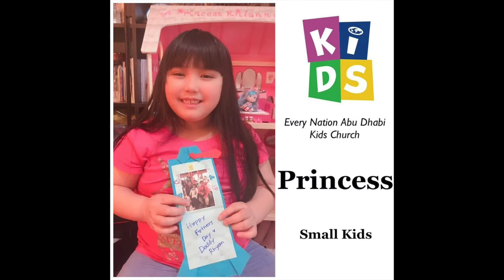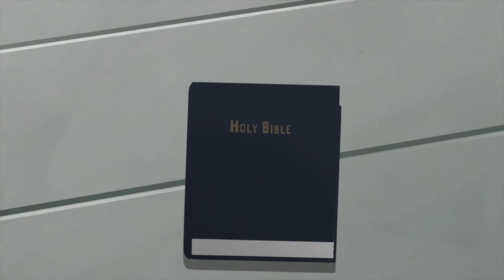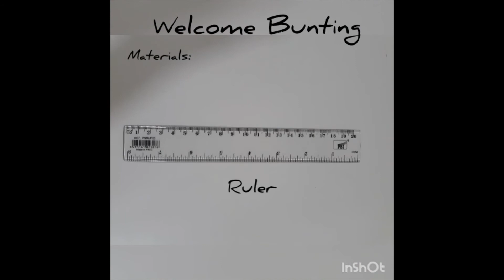KC Online Toddlers - WWT: Lydia June 27, 2020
We turn the spotlight on women in the Bible for our series entitled, "Wonder Women Too". Our lesson today, is about, Lydia. Lydia was a hospitable and generous friend to Paul and his associates. She insisted on providing lodging for them while they were on the mission field. As Christians, we can also help others by ministering to their needs.